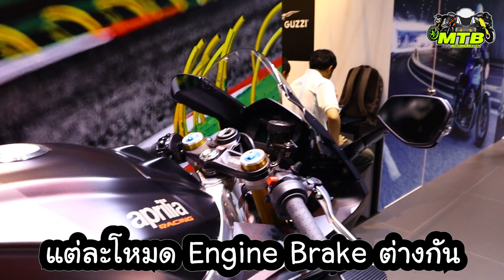รีวิว Aprilia RSV4 1100 Factory โคตรแรง!! โดย Motobigbike Thailand